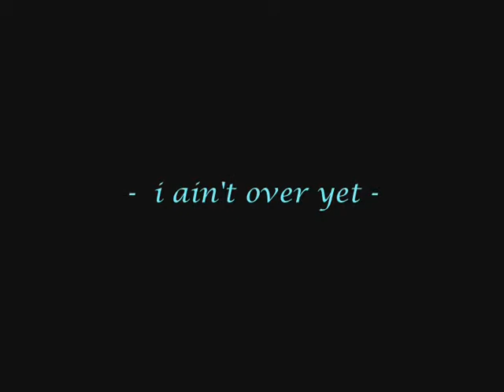David Wax Museum - "The Macaw" (La Guacamaya)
Live performance by the David Wax Museum at Millennium Park's Downtown Sound for Chicago Sound in September 2015.  I've always enjoyed this song "La Guacamaya" (The Macaw) both on video and live in person.  It is loads of fun for everyone, including the band, and engages the entire audience, regardless if they know Spanish or not.